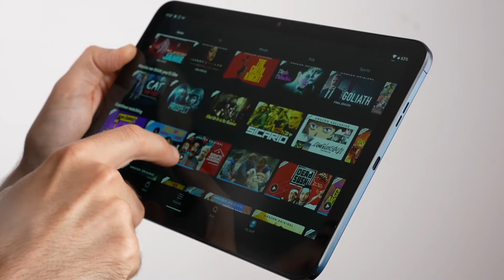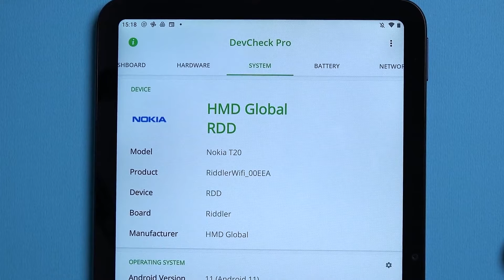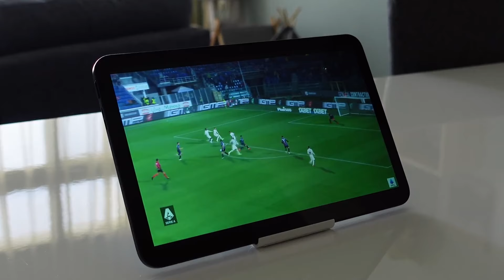Nokia T20 - novi tablet na tržištu | Tag Novosti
Kompanija HMD Global, dom Nokia telefona, predstavila je Nokia T20 tablet, o kojem ćemo govoriti u današnjoj epizodi emisije Tag Novosti.

Sa baterijom od 8200 mAh uživaćete u čak 10 sati bindžovanja omiljenih serija. Ekran 2K rezolucije tu je da vam obezbedi vrhunsko iskustvo. Ovaj displej poseduje i sertifikat plavog osvetljenja niskog intenziteta, što znači da će vam vid biti maksimalno sačuvan. Konačno, kako bi audio-vizuelni doživljaj bio na najvišem nivou, u tablet su ugrađeni stereo zvučnici sa OZO reprodukcijom.

Ostanite uz nas i saznajte šta nam još donosi novi Nokia T20 tablet!

Stiže nam novi uređaj iz doma Nokia telefona. Finska kompanija HMD Global nedavno je  predstavila Nokia T20 tablet. Veliki ekran, dugotrajna baterija, pregršt različitih funkcija. Šta nam još donosi T20?

Poput Nokia telefona, novi tablet je napravljen prateći skandinavsku filozofiju dizajna. O svakom detalju, ivici i završnoj obradi mislilo se od samog početka. Sve zarad jednostavnog i čistog dizajna i upotrebe. Metalna struktura i polirani 3D okvir ekrana tu su da pričvrste veliki displej uz tanko kućište tableta. Kada je boja u pitanju, korisnicima u Srbiji biće dostupan u plavoj varijanti.

Već spomenuti veliki ekran dolazi u 2K rezoluciji, sa sertifikatom plavog osvetljenja niskog intenziteta. To znači da možete bindžovati novu seriju ili igrati igricu satima, dok istovremeno čuvate vid. Kako bi vam doživljaj bio još bolji, u tablet su ugrađeni stereo zvučnici sa OZO reprodukcijom. Pored toga, dvostruki mikrofoni pobrinuće se da vas poslovni partneri uvek čuju na online sastancima.

Pored kvalitetnog hardvera, bezbednost i softver ostali su u fokusu kompanije HMD Global. Nokia T20 tablet dolazi sa dve godine ažuriranja Android operativnog sistema, zajedno sa tri godine mesečnih bezbednosnih apdejtova. On je deo Android Recommended kategorije uređaja. To znači da ispunjava rigorozne poslovne zahteve Google-a, te može biti podrška vašem biznisu.

Konačno, HMD Global pobrinuo se da ne budete vezani za punjač. Jedan od najboljih delova Nokia T20 tableta je jaka baterija kapaciteta 8200 mAh. Ona omogućava 15 sati surfovanja, 7 sati konferencijskih poziva ili 10 sati gledanja najnovijih filmova. Tehnologija brzog punjenja čini ga još pouzdanijim partnerom.